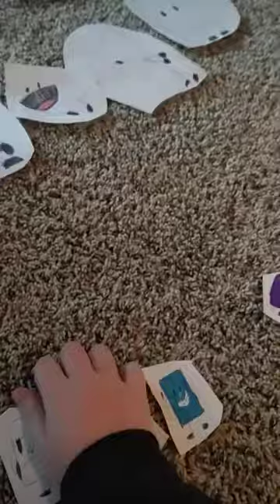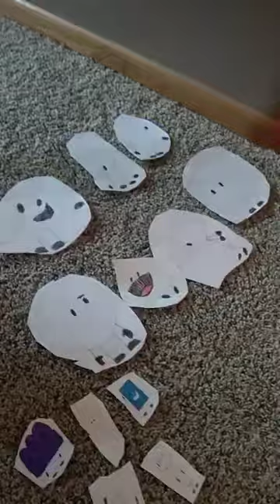BFTS 2: Climbing is faster than Jumping!